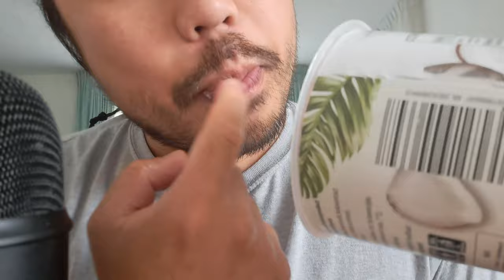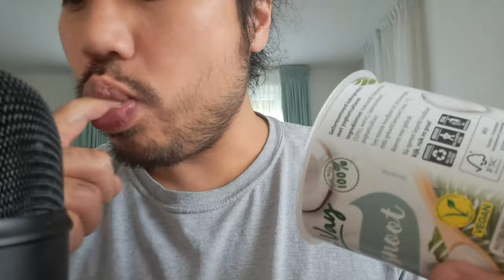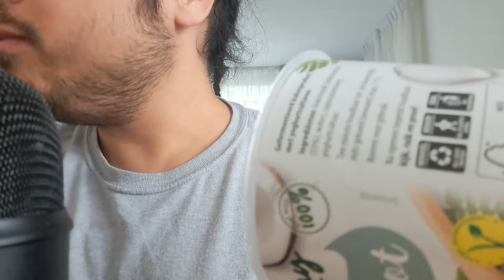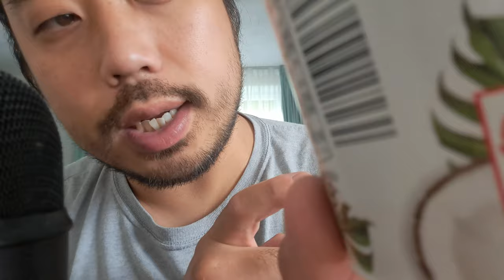ASMR EATING SOUNDS & FINGER LICK COCONUT YOGHURT 🥥🍶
In this ASMR video I'm performing finger lickCoconut  yoghurt to produce eating sounds.